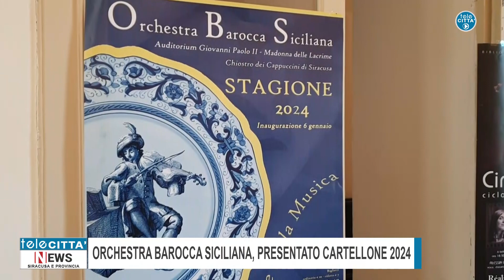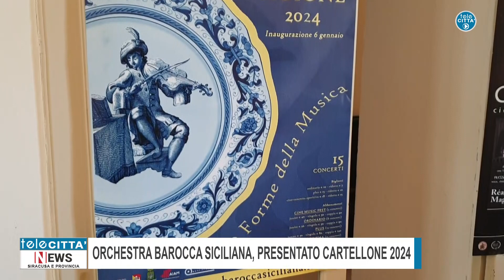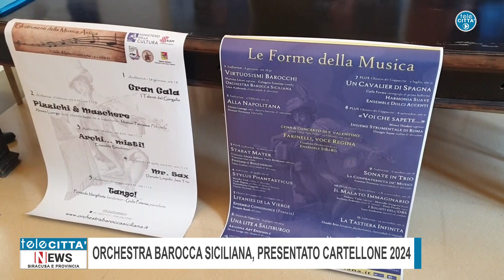✅SERVIZIO TG Orchestra barocca siciliana, presentato cartellone 2024